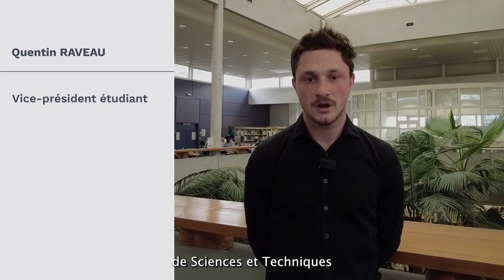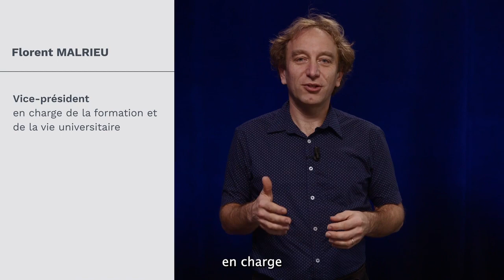Université de Tours - Vœux aux étudiants